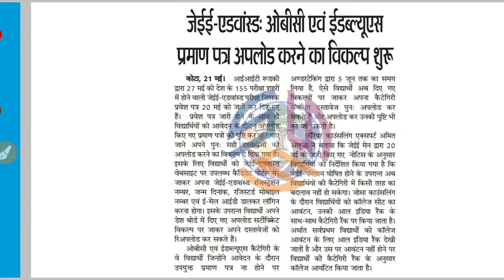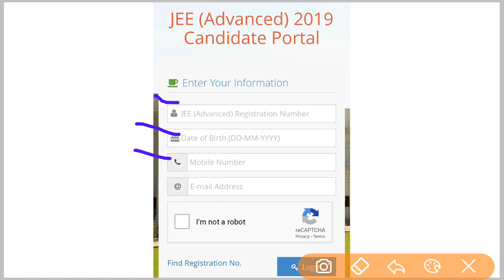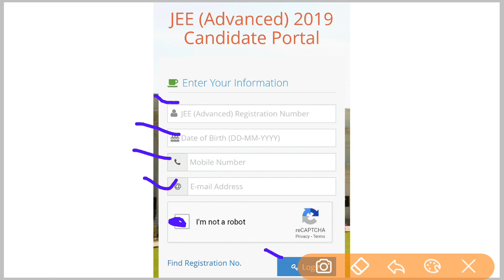Jee advance 2019 | Ews & OBC ncl Certificate Upload Option is activate | Login Candidate Portal